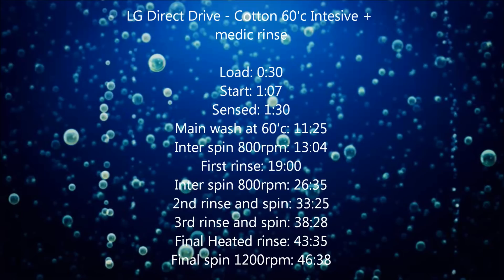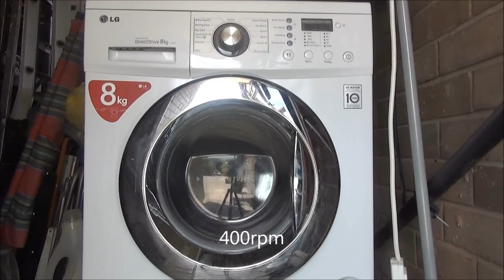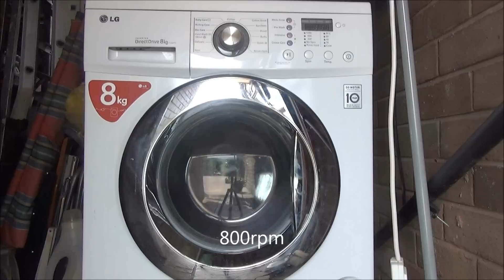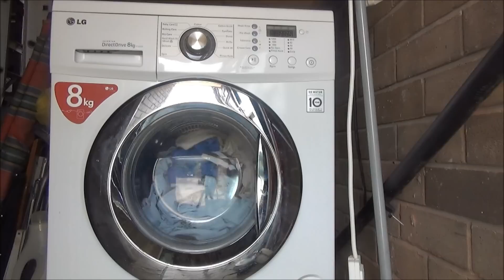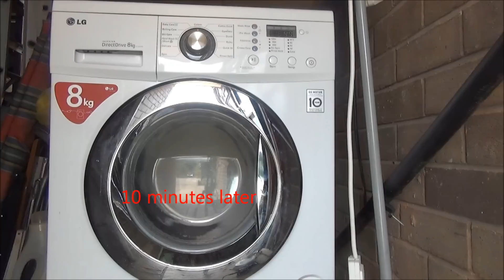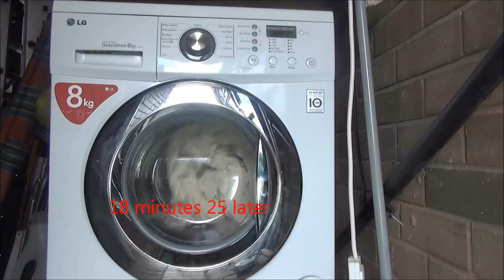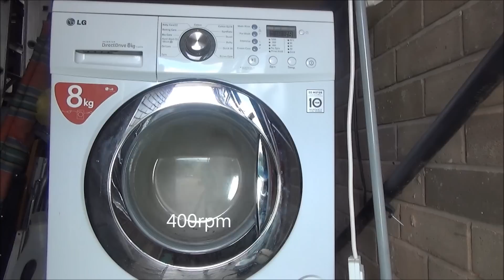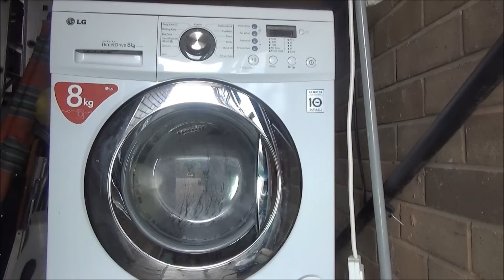LG Direct Drive F1222 Washing Machine : Cotton 60'c Intensive + medic rinse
Washing a full load of bedding on Cotton 60'c with intensive and medic rinse options selected. in Nana s LG

menu:
Load: 0:30
Start: 1:07
Sensed: 1:30
Main wash at 60'c: 11:25
Inter spin 800rpm: 13:04
First rinse: 19:00
Inter spin 800rpm: 26:35
2nd rinse and spin: 33:25
3rd rinse and spin: 38:28
Final Heated rinse: 43:35
Final spin 1200rpm: 46:38